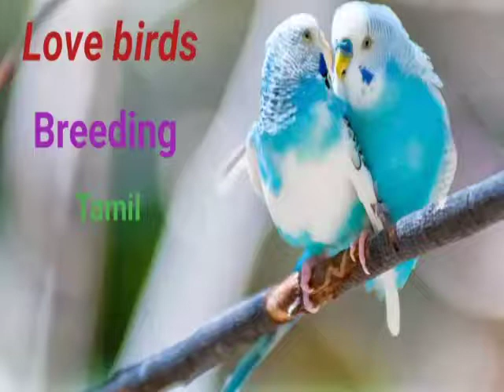love birds natural food